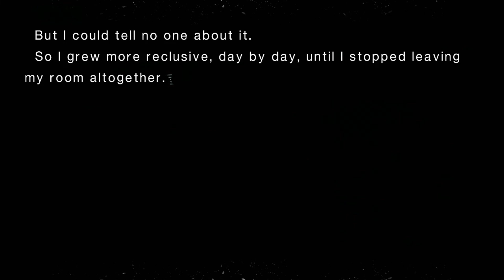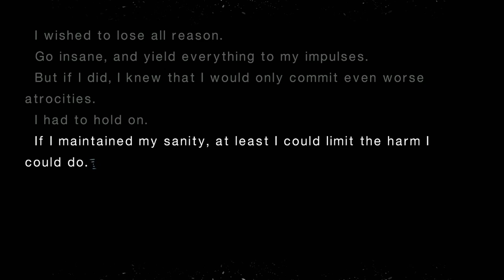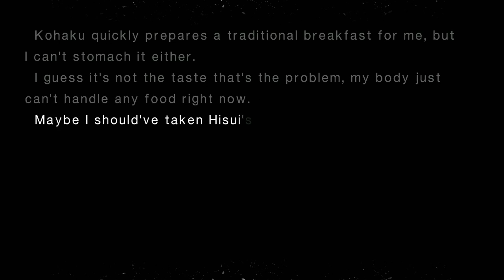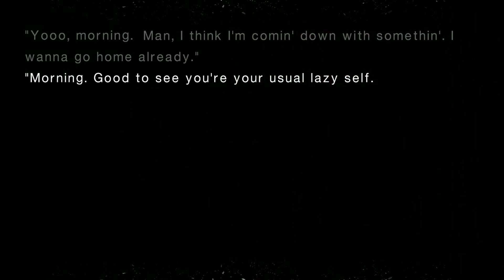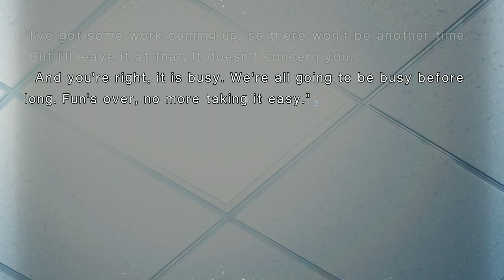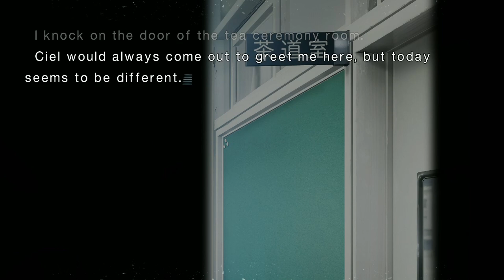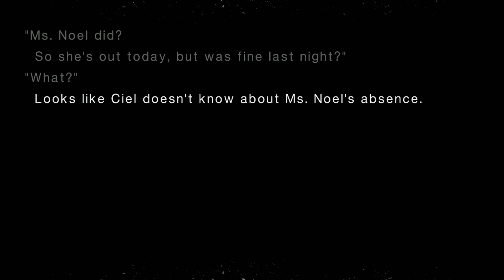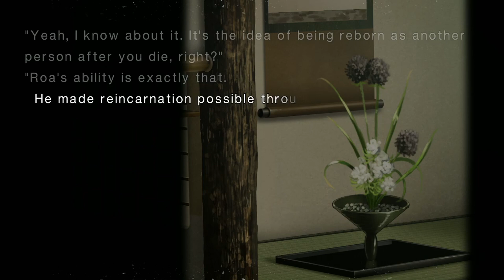Tsukihime: A Piece of Blue Glass Moon part 48 - Bleak History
Do not lie to Ciel!!